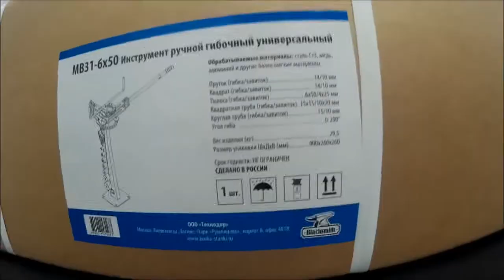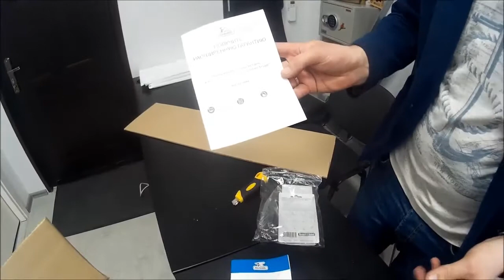Гибочный инструмент MB31-6x50 BlackSmith. Холодная ковка. Распаковка. Настройка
На MB25-30 сгибают завитки из квадрата 10 мм, полосы и прутка.

Сфера применения: мастерская, кузня, бытовое использование в гараже или на даче.

Завитками украшают кованые изделия, их используют в элементах лестниц, заборов, мебели, решеток.

Новые матрицы для завитков правильной формы

Предыдущая модель поставлялась с матрицами для квадрата 6 мм, 8 мм, 10 мм. В новой модели каждая матрица работает с квадратом 10 мм.

Матрицы произведены на высокоточном лазерном оборудовании. В процессе изготовления их края закаляются, что делает их износоустойчивыми. От формы оправки зависит и качество завитка, и его форма. Точные матрицы — залог идеального завитка.

Конструкция нового паза отличается самозахватом заготовки — это выемка специальной формы, надежно удерживающая металл. Поэтому, в процессе гибки, заготовка не выскальзывает.